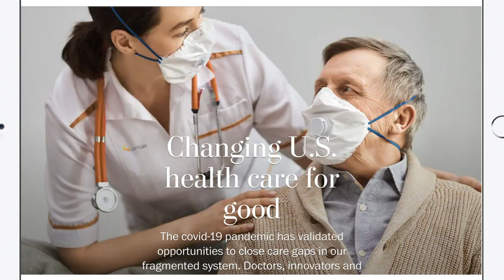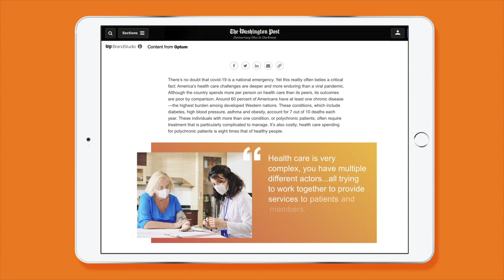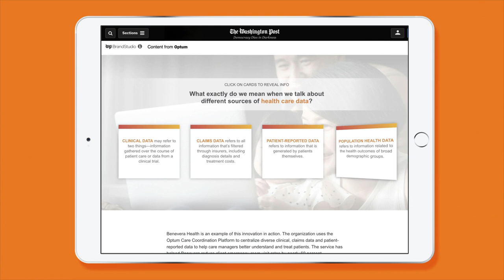The story behind the whole-person care revolution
Inside the year-long exploration of the incredible transformation happening in the health system.